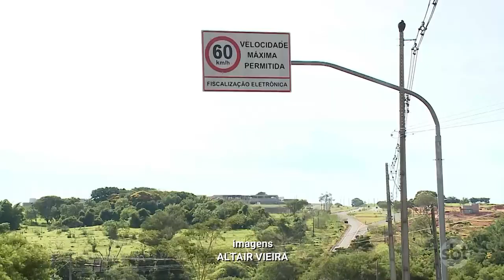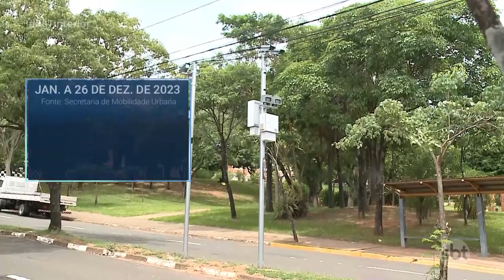Radares de velocidades começam a funcionar em Prudente